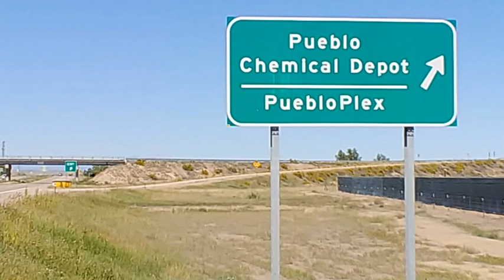Pueblo Chemical Depot | Wikipedia audio article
00:04:40 See also

- Socrates

SUMMARY
The Pueblo Chemical Depot is a chemical weapons storage site located in Pueblo County, Colorado, United States. The Pueblo Chemical Depot is one of the last two sites in the United States with chemical munitions and chemical material. The Pueblo Chemical Agent Destruction Pilot Plant (PCAPP) which is under the Assembled Chemical Weapons Alternatives (ACWA) program will destroy its stockpile of 155-mm and 105-mm artillery shells and 4.2-in. mortars, all of which contain a form of the chemical agent mustard.
The depot houses 2,611 tons (2,369 metric tons) of mustard agent in approximately 780,000 munitions, equivalent to about seven percent of the original chemical material stockpile of the United States. The current course of action for the Pueblo Chemical Agent-Destruction Pilot Plant, included in the President's Fiscal Year 2010 Budget Request, will allow for acceleration of the project schedule. After systemization and pilot testing of the facility, destruction operations began in spring 2015 with full-scale operations beginning later in 2016. Destruction of all munitions is expected to be complete in 2019.

Sulfur agent is destroyed through neutralization and biotreatment. Energetic components are first removed through robotics and disposed. The weapon body is then robotically accessed to wash out the sulfur agent using water at a high pressure. The sulfur agent is neutralized with caustic solution and hot water producing a byproduct of hydrolysate. Biotreatement occurs when the hydrolysate is further broken down with microbes, producing biosludge and water. Biosludge is filtered and sent to a disposal facility. Metal weapon parts are further decontaminated at high heat then recycled  The Army's Explosive Destruction System (EDS) is used for problematic munitions that cannot be destroyed through neutralization and biotreatment. Problematic munitions are those that have leaked or are in poor physical condition making it difficult for automated equipment processing.A specialized facility named the PCAPP Training Facility is located at the Pueblo Memorial Airport Industrial Park and offers training courses and simulations for employees.  Training are designed to ensure the safety of the employees and the surrounding environment. Employee are trained to operate the equipment and use Demilitarization Protective Ensemble or DPE. The DPE is an encapsulated air-supplied chemical protective suit. Samples are taken at multiple stages and analyzed for any leakage of the chemical agent.The plant will operate until all the chemical weapons have been destroyed. Closure activities (shut-down, dismantling, and restoration of site) are slated to be wrapped up by 2022. This is far beyond the April 2012 deadline set by the Chemical Weapons Convention. PuebloPlex will head the redevelopment of Pueblo Chemical Depot.
Once the mustard agent has been treated and environmental restoration is complete, the depot will be transferred to the community with possibilities of solar farming to contribute energy to the military complex in Colorado Springs, Fort Carson, Peterson and Schriever Air Force bases.